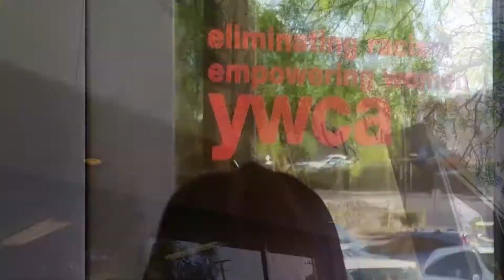Intersectionality: Part 1